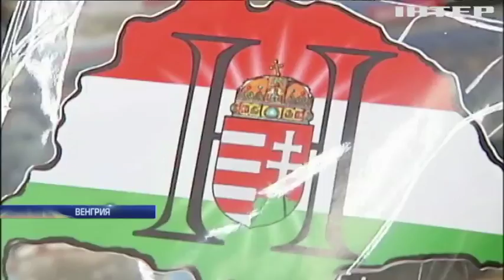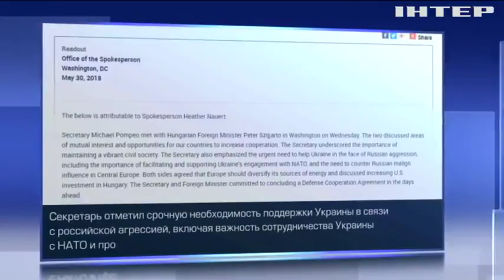Венгрия заблокировала заседание комиссии Украина - НАТО